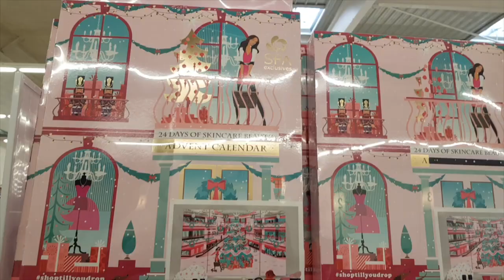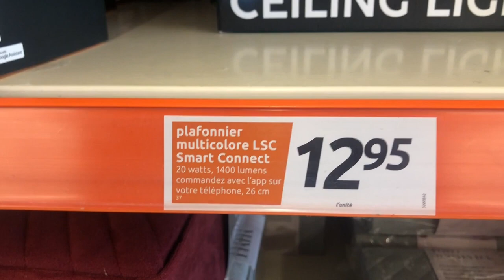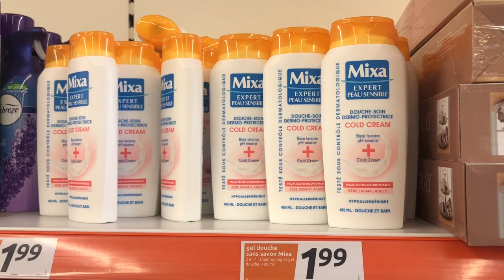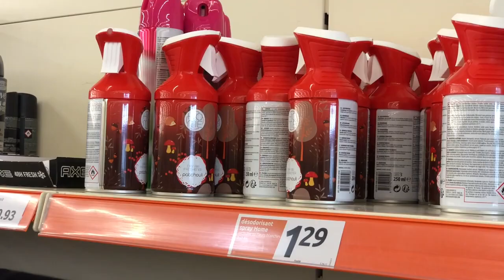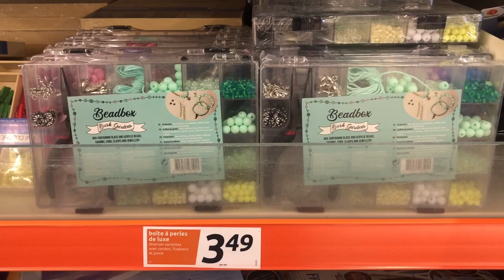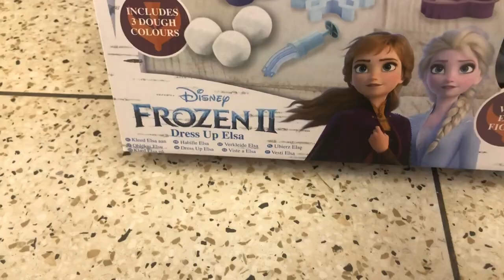ARRIVAGE ACTION 14 SEPTEMBRE 2020